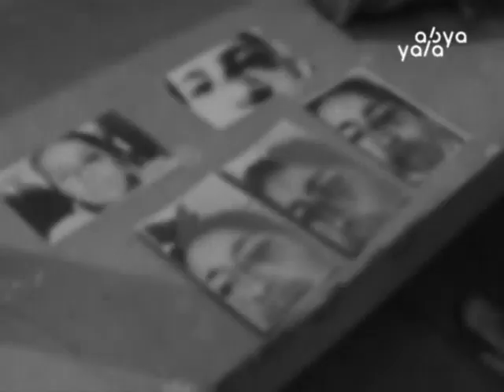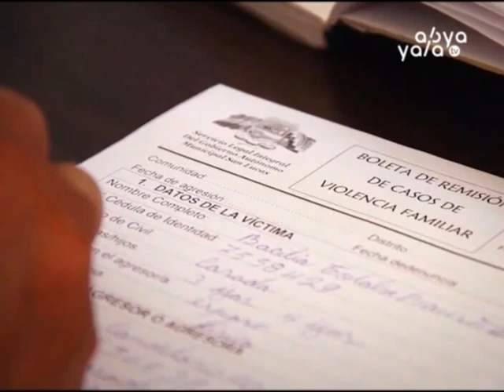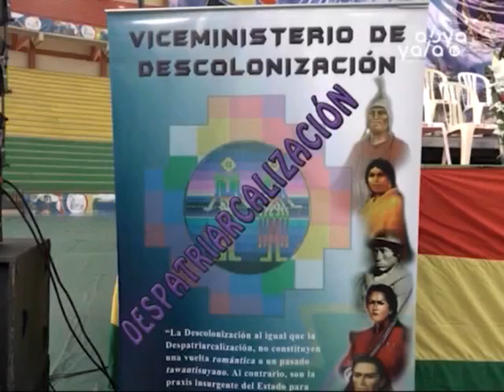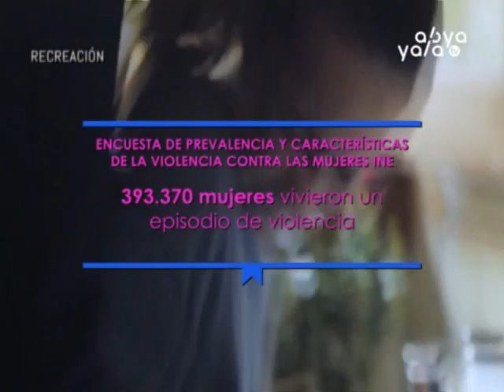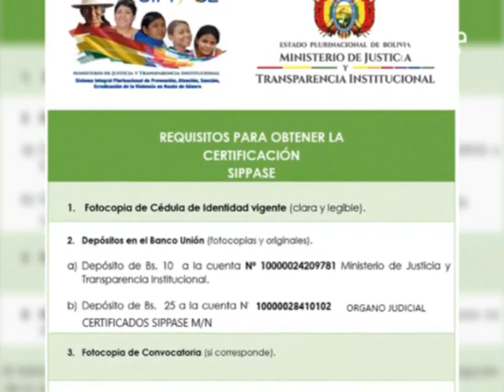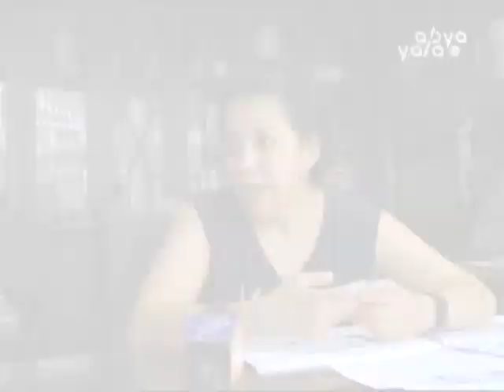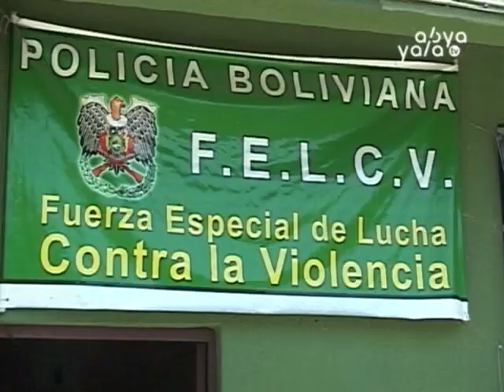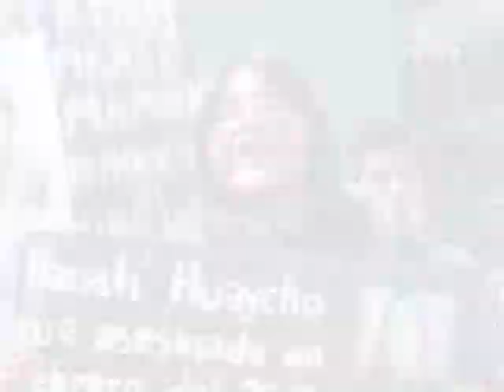Violencia contra la mujer - De Sur A Sur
La violencia contra las mujeres no sólo puede ser física, económica o psicológica.
En este reportaje te presentamos algunos datos importantes.